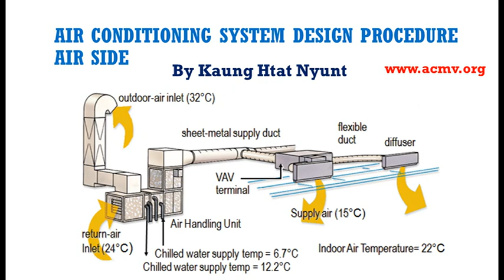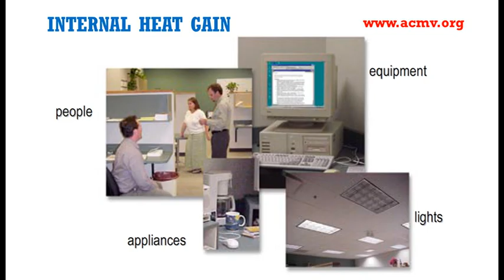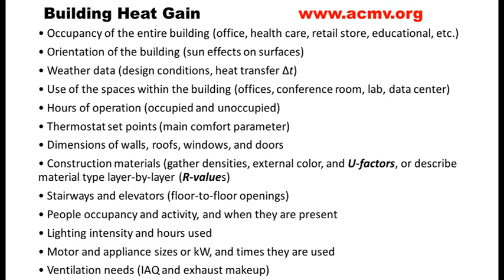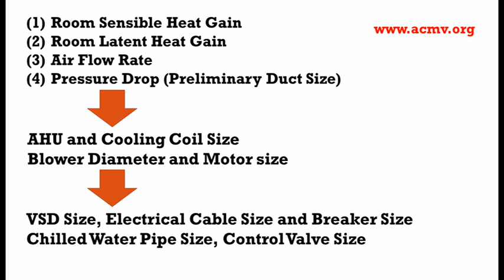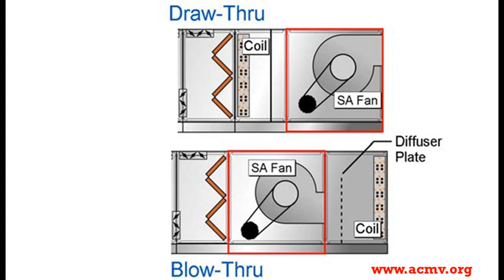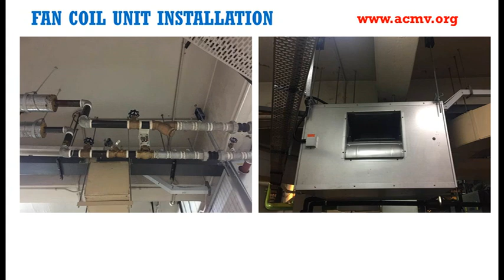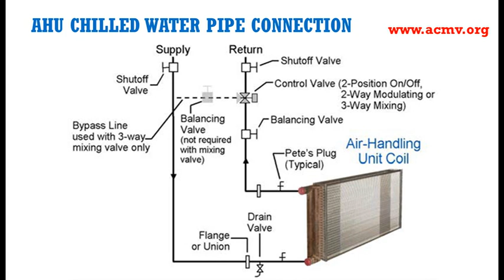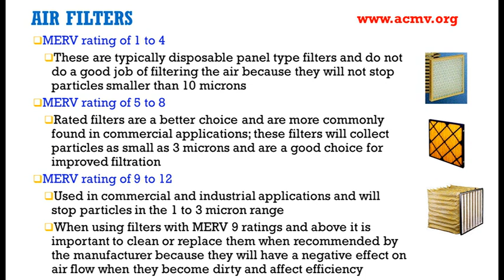Air Conditioning Design (AHU/FCU)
Centralized Air Conditioning System ဒီဇိုင်းလုပ်ပုံအဆင့်ဆင့် (AHU/FCU အပိုင်း)

(၁) Centralized Air Conditioning System တစ်ခုကို ဒီဇိုင်းလုပ်တဲ့ အဆင့်တွေကို သိရဲ့လား

(၂) Air Handling Unit(AHU) အရွယ်အစား ရွေးချယ်ရန်အတွက် ဘယ်အချက်တွေကို အခြေခံရသလဲ။

(၃) Air Handling Unit(AHU) ရဲ့ အဓိက တာဝန်၊ လုပ်ဆောင်ချက်ကဘာလဲ။

(၄) Air Handling Unit(AHU) တစ်ခုပါ ပါဝင်တဲ့ အဓိက အစိတ်အပိုင်းတွေက ဘာတွေလဲ။

(၅) AHU blower wheel diameter နှင့် motor က ဘယ်အချက်ပေါ် မှုတည်နေပါသလဲ။

(၆) AHU  အတွက် chilled water pipe အရွယ်အစားရဘို့ ဘယ်အချက်ကို အသုံးပြုရမလဲ။ ဘယ်နေရာက ရနိုင်သလဲ။

(၇) AHU ဘယ်နှစ်မျိုး ရှိသလဲ။ တည်ဆောက်ပုံကို လိုက်ပြီး ဘယ်လို ခွဲခြားနိုင်ပါသလဲ။

(၈)  AHU နှင့် FCU ဘာတွေ ကွာခြားသလဲ။

(၉) AHU ရဲ့ Chilled water pipe ကို ဘယ်လို connect လုပ်မလဲ။

(၁၀) AHU ရဲ့ Chilled water pipe မှာ အတူတကွ တွဲတပ်ဆင်ရမဲ့ device တွေက ဘာတွေလဲ။

(၁၁) AHU ရဲ့ air filter ဘယ်နှစ်မျိုး ရှိသလဲ ဘယ်လို ရွေးချယ်မလဲ။

စတဲ့ မေးခွန်းတွေကို ဖြေဆိုနိုင်ဘို့ ဗွီဒီယိုဖိုင်လေးကို click လိုက်ပါ။

ကြာချိန် ၁၄ မိနစ်၊ file size 29Mb

ကောင်းထက်ညွန့်
၁၃-၀၁-၂၀၁၈

(၁) Centralized Air Conditioning System တစ္ခုကို ဒီဇုိင္းလုပ္တဲ့ အဆင့္ေတြကို သိရဲ႕လား

(၂) Air Handling Unit(AHU) အရြယ္အစား ေရြးခ်ယ္ရန္အတြက္ ဘယ္အခ်က္ေတြကို အေျခခံရသလဲ။

(၃) Air Handling Unit(AHU) ရဲ႕ အဓိက တာဝန္၊ လုပ္ေဆာင္ခ်က္ကဘာလဲ။

(၅) AHU blower wheel diameter ႏွင့္ motor က ဘယ္အခ်က္ေပၚ မႈတည္ေနပါသလဲ။

(၆) AHU  အတြက္ chilled water pipe အရြယ္အစားရဘုိ႔ ဘယ္အခ်က္ကို အသံုးျပဳရမလဲ။ ဘယ္ေနရာက ရႏုိင္သလဲ။

(၇) AHU ဘယ္ႏွစ္မ်ိဳး ရွိသလဲ။ တည္ေဆာက္ပံုကို လုိက္ၿပီး ဘယ္လုိ ခြဲျခားႏုိင္ပါသလဲ။

(၈)  AHU ႏွင့္ FCU ဘာေတြ ကြာျခားသလဲ။

(၉) AHU ရဲ႕ Chilled water pipe ကို ဘယ္လုိ connect လုပ္မလဲ။

(၁၀) AHU ရဲ႕ Chilled water pipe မွာ အတူတကြ တြဲတပ္ဆင္ရမဲ့ device ေတြက ဘာေတြလဲ။

(၁၁) AHU ရဲ႕ air filter ဘယ္ႏွစ္မ်ိဳး ရွိသလဲ ဘယ္လုိ ေရြးခ်ယ္မလဲ။

စတဲ့ ေမးခြန္းေတြကို ေျဖဆုိႏုိင္ဘုိ႔ ဗြီဒီယုိဖုိင္ေလးကို click လုိက္ပါ။

ၾကာခ်ိန္ ၁၄ မိနစ္၊ file size 29Mb

ေကာင္းထက္ညြန္႔
၁၃-၀၁-၂၀၁၈